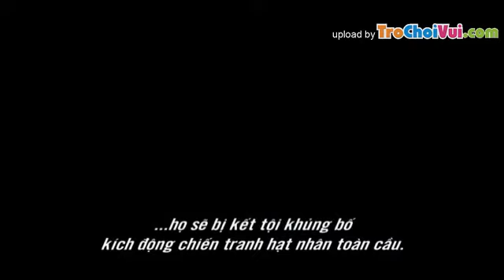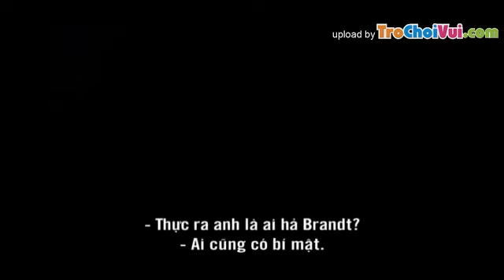[Sub viet] Trailer phim Nhiệm vụ bất khả thi 4 - Mission Impossible 4